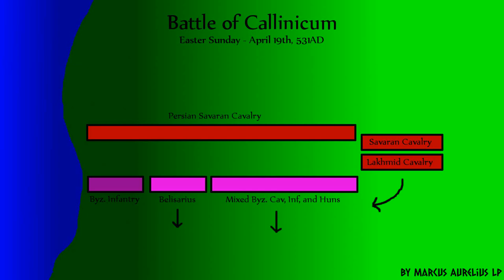Total War: The Last Roman & History - 08 - Battle of Callinicum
Wherein we defend Hippo Regius from the disturbingly mighty Sardinians.

History Discussed: The Battle of Callinicum.

If you haven't already, check out my previous historical series, Total War Attila: The Eastern Roman Empire & History.

Historical sources and game modifications used will be listed in the playlist description.

Total War: The Last Roman is an expansion to Total War: Attila, both by Creative Assembly and can be purchased on Steam